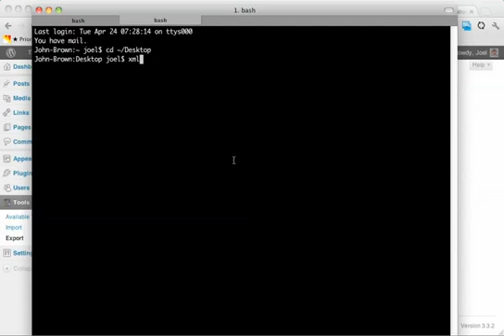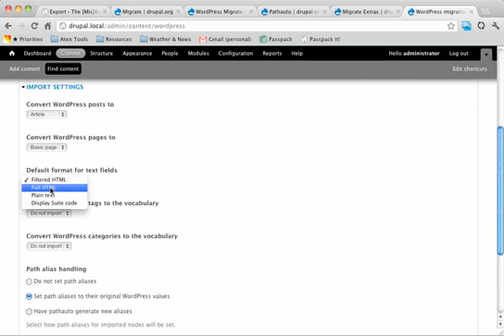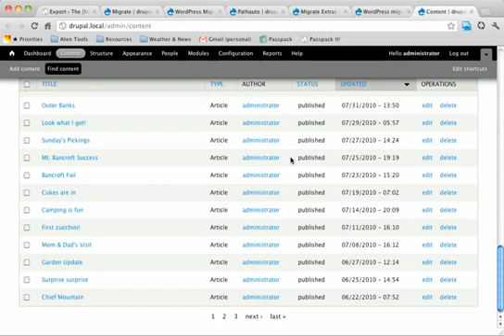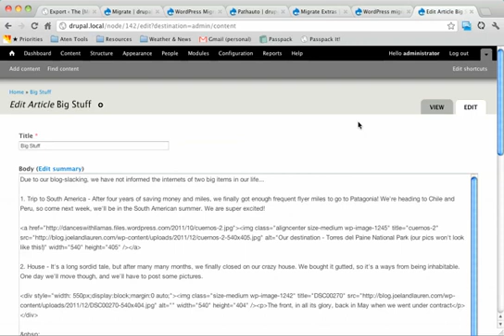Painlessly Migrate from Wordpress to Drupal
In this tutorial, you'll learn how to migrate content from Wordpress to Drupal.

Drupal is an opensource CMS (content management system) built in PHP.